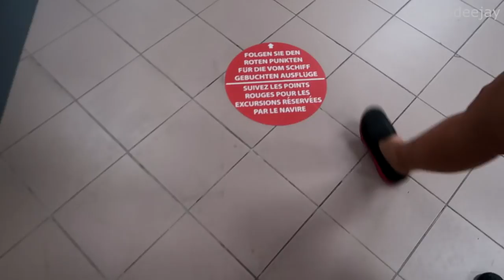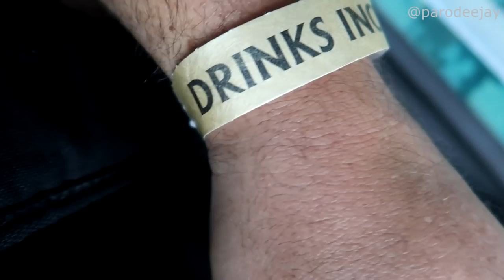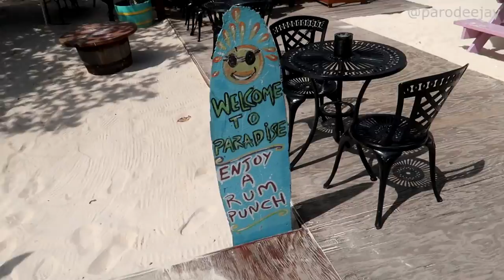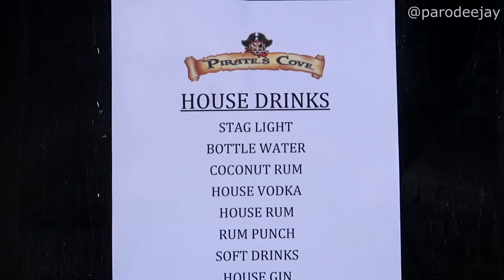Carnival Breeze Cruise Vlog 2018 - Part 14: Barbados, Pirate's Cove Beach Escape & Bar - ParoDeeJay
In this episode, we're really putting the "BAR" in Barbados for our first visit to the island. We learned that Barbados is the birthplace of rum, so we're off on an excursion through the ship called Pirate's Cove Beach Escape With Open Bar! Join us as we frolic in the clear blue waters, meet "Pirate Ross", and try to become pirates ourselves by consuming lots of local rum!! :D

We're off on our first one-way cruise adventure aboard the Carnival Breeze for its repositioning from Galveston, Texas to Port Canaveral, Florida! We sailed from September 16-30, 2018 on a 14-Day Southern Caribbean itinerary with stops in Grand Cayman, Aruba, Curacao, Grenada, Barbados, Dominica, and Sint Maarten. This was a Carnival Journeys cruise, with all sorts of extra throwback fun to be had...